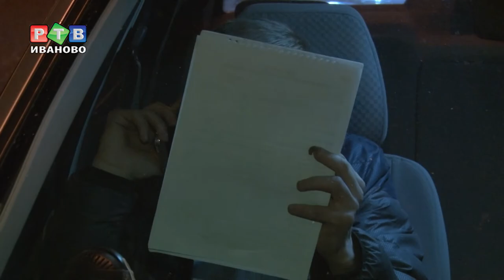Им не место за рулем